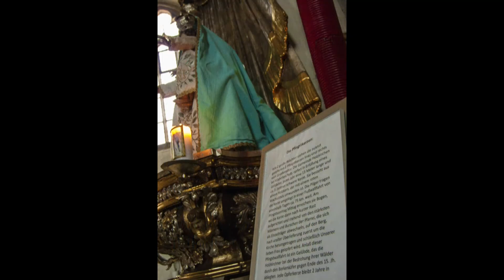Scootertouren Bayerischer Wald 2017 Bogenberg und Hindenburgkanzel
Zwei kurze Stopps bei unserer Motorrollertour durch den Bayerwald im Mai 2017. Der eine am Bodenberg: Hoch über den Donau blickt man über zwei grundverschiedene Landschaften. Unten der reiche Gäuboden, oben der arme und walreiche Bayerwald.

Der zweite Halt an der Hindenburgkanzel in der Nähe zu Tschechien. Ein Blick über grüne Wälder in alle Unendlichkeit, dafür lohnt sich jeder Stopp.